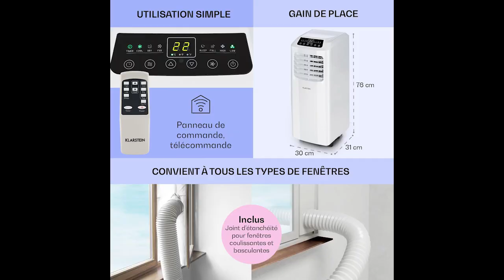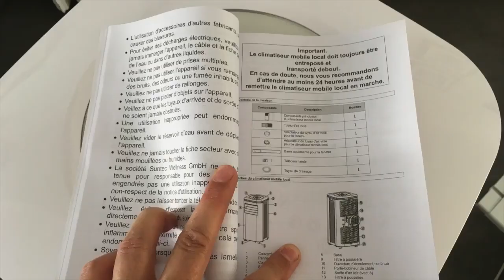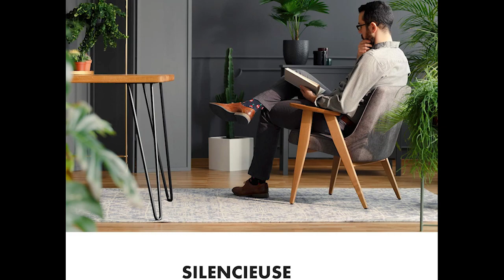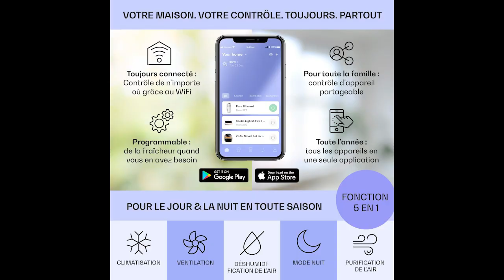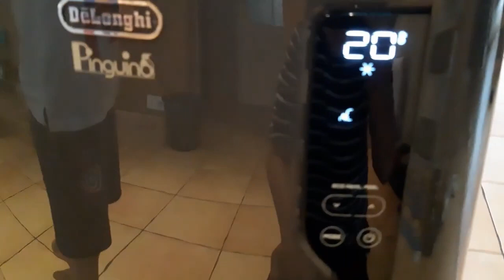TOP 4 : Meilleur Climatiseur Mobile 2022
Meilleur Climatiseur Mobile 2022, qu'il soit avec ou sans Evacuation, Silencieux, Réversible ou que vous cherchiez des Climatiseurs Mobiles avec Réservoir d'Eau, voici les meilleurs de 2022 👇

✅ Toutes les caractéristiques et meilleurs prix ici :
4 – Climatiseur Mobile Silencieux KLARSTEIN DXJ2-9200-qwer (Amazon)
3 – Climatiseur Mobile IMPULS SUNTEC Eco R290 (Amazon)
2 – Climatiseur Mobile KLARSTEIN ACO15-1200-fgfg (Amazon)
1 – Climatiseur Mobile De’Longhi Pinguino PAC EL112 CST (Amazon)